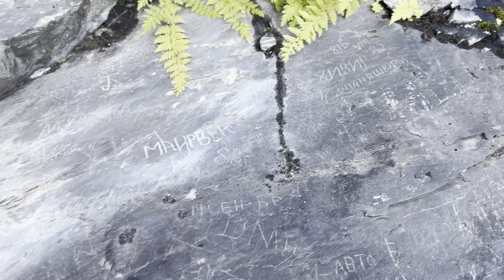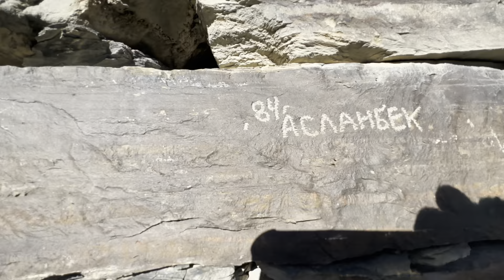CHECHENIA ( TUGA ) 2023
Труднодоступные башни на вершинах гор. Чеченская Республика 2023 :  Башенный комплекс Туга расположен на 500 метров выше к северо-западу от нижнего Туга. В состав комплекса входят жилые башни № 1-4 и святилище-мавзолей (Кашков) № 1-2.

Жилые башни комплекса находятся в полуразрушенном состоянии. Кровля и перекрытия отсутствуют. В ста метрах южнее башен расположены два святилища-мавзолея Кашков. Один из них имеет двухскатно-ступенчатую кровлю, другой утратил крышу. Жилые башни комплекса и святилищ Кашков располагаются внутри кладбища, были возведены по заказу жителей села. В Туга проживали талантливые мастера строители башен Батаг, Чонкар и другие. Они работали не только в Чечне, но и приглашались в горную Грузию. Их всегда щедро одаривали скотом, тканями, оружием, порохом, металлами за качественно выполненную работу[2].

Святилище-мавзолей Кашков (XIV—XVI веков, ущелье Малхиста) — это открытое с фасада строение с прямоугольной основой и двускатно-ступенчатой крышей, вытянутое по контуру с севера на юг, размером 4 × 6,2 м. Высота от пола до гребня кровли 5,5 м. Стены уложены из обтёсанного камня и плиток сланца на известковом растворе. Толщина стен составляет 0,65 м. Входная часть фасада, шириной 2,61 м, сверху имеет форму стрельчатой арки. В данное время она заложена каменными плитами. Прямо над аркой находится узкая треугольная ниша, выше которой — ромбообразный узор из 9-ти маленьких квадратов. Над ними, под самым гребнем кровли, в форме декора вмещена каменная баранья голова. Такие же формы декора были по обе стороны стрельчатой арки; из них левая разрушена, но следы её хорошо видны. В центре пола устроен лаз, ведущий в подземный склеп тех же размеров, что и верхняя камера, высотой 1,5 м[3].

В замковом комплексе Туга представлены образцы чеченского средневекового жилого и погребального зодчества